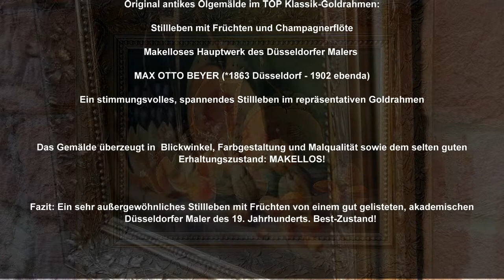Antikes Ölgemälde Max Otto Beyer. Stillleben Oldsk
Jede Woche neue antike Ölgemälde im Programm:
Diesmal: Max Otto Beyer, ein herrliches ántikes Stillleben um 1880. Prunkrahmen, perfekter Zustand: Antiquitäten, Kunst und Ölgemälde zu fairen Preisen